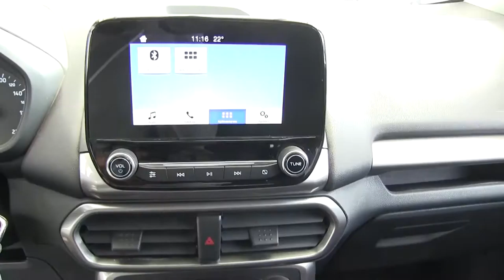Ford / Eco Sport / 2018 - C189296